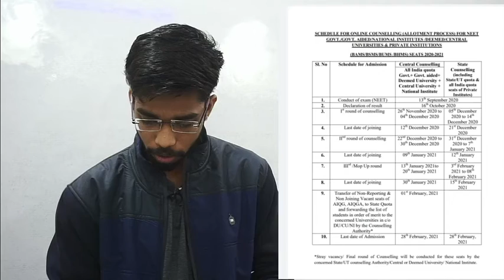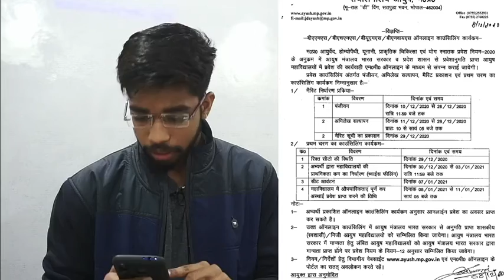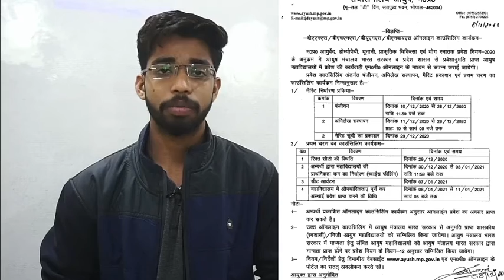latest information regarding ayush counselling | Registration starts for ayush counselling mp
Ayush Medical Counselling
Brahms Counselling
MBBS Ayush Medical Counselling